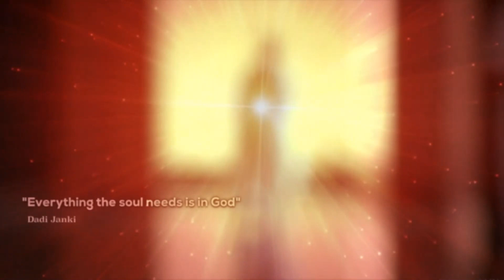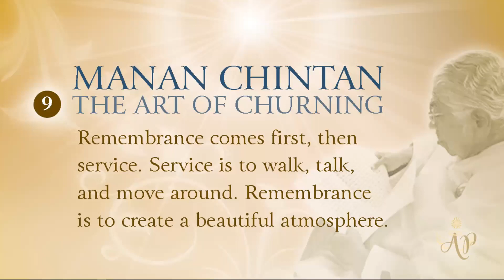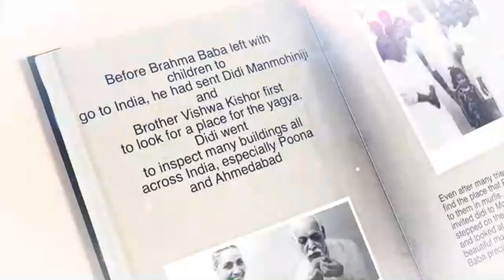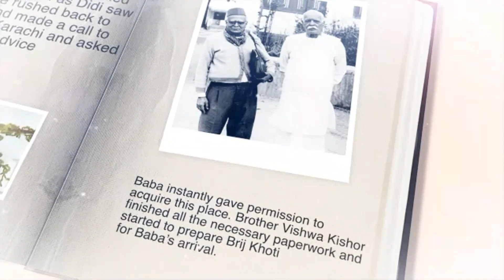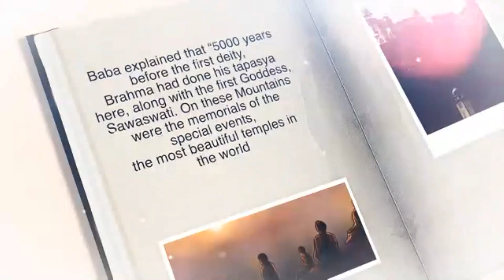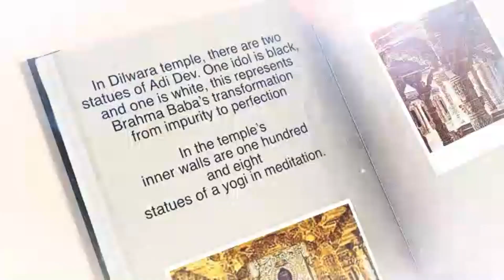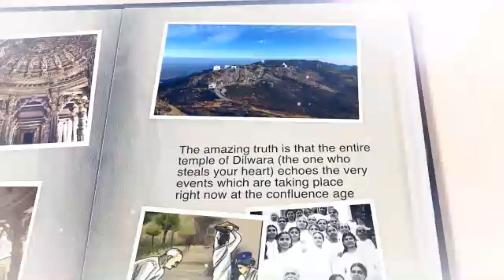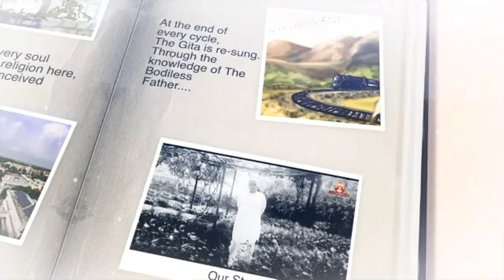Om Shanti - Diamond Dadi #8 (Hindi)